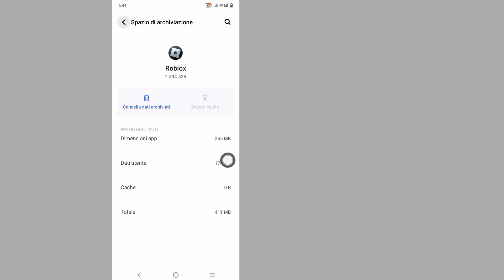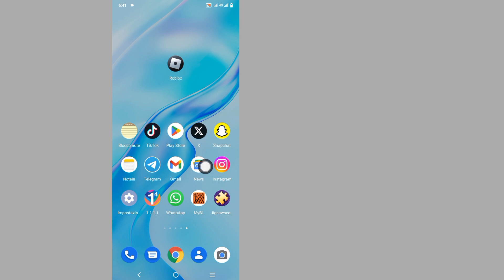Come correggere l'errore di connessione Roblox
Come correggere l'errore di connessione Roblox | Risolto, mi dispiace, si è verificato un problema nel raggiungere il nostro server su Roblox

 CIAO!  Visualizzazioni,

 Ti mostrerò come risolvere l'errore di connessione Roblox | Risolto il problema, mi spiace, si è verificato un problema nel raggiungere il nostro server su Roblox, guarda questo video e impara [Android e iPhone]